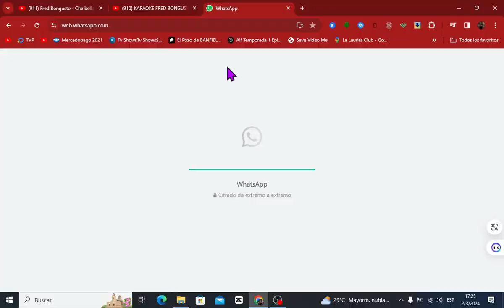FRED BONGUSTO - CHE BELLA IDEA | Solitario Eternauta V&M | KaraokeCover#167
Album: Noi due innamorati d'improvviso
1975
Gracias por visitar Mi Canal Visitante X: Abajo Links para colaboraciones.
Como siempre agradeciendo a Youtube y apoyando a todos los Youtubers del mundo, como cuando nos gusta un video, le damos like, nos suscribimos, lo guardamos en una lista y lo compartimos, asi nos fortalecemos entre todos, EXITOS.
Donacion libre $$$ Alias: soleternauta.mp